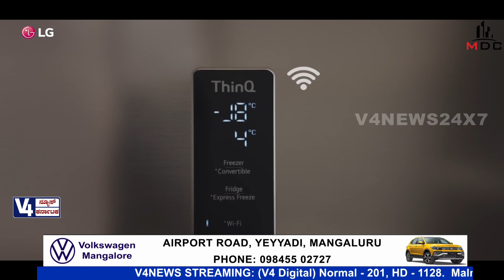ಬಂಟ್ವಾಳ : ಎಸ್ ವಿ ಎಸ್ ಕಾಲೇಜಿಗೆ ಆಡಳಿತಾಧಿಕಾರಿ ನೇಮಿಸುವಂತೆ ಬಸವರಾಜ ಬೊಮ್ಮಾಯಿ ಅವರಿಗೆ ಮನವಿ